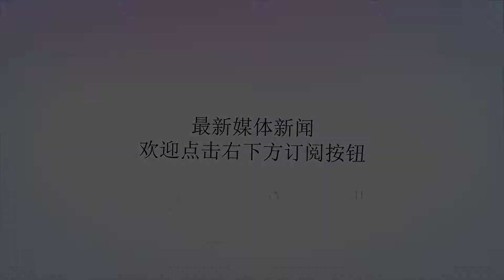朝鲜不再忍！再次向美国“开炮”，还把日本架到火上烤！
谢谢！作者：阙兴明；图片来自网络近半年时间以来，虽然东北亚地区的和平局面并没有彻底得以改观，但与去年同期相比，该地区局势毕竟变得和缓了不少。然而，地区和平从来都是不符合美国及其盟友的利益的，眼见东北亚尤其是半岛地区人民终于看到了一线和平的曙光，美日等别有用心的国家却逐渐撕开了和平的面具，又在处心积虑地妄图将该地区重新推向之前剑拔弩张的紧张局面。具体来说，美国正在不停地向朝鲜施展栽赃陷害的肮脏手段。但据最新消息，受重压之下的半岛北部终于向美日作出了强烈回应。8月5日，美国中文网报道称，朝鲜《劳动新闻》刊发了朝鲜亚太和平委员会发布的的白皮书，对美国、日本签署的原子能协定在30年到期后自动延长的做法表示强烈不满；同时，该白皮书也对美国在核问题上对日本和朝鲜持有的双重标准的态度进行了严厉谴责，称“日本在过去30年间，为实现核武化，加快进行了钚储备。”并一针见血地指出，是美国“煽动了日本进行核武装”，却对正为实现朝鲜半岛无核化倾注真诚努力的朝鲜表示质疑和不信任。据悉，这份美日原子能协定签署于1988年7月16日，有效期限定于30年。然而如今在到期之后，美国以“赋予日本再处理废弃核燃料的权限”为借口，将这一协定自动延续了下去。毫无疑问，这册白皮书将美国纵容与包庇日本的现实揭露了出来，让美日两国狼狈为奸的丑态大白于天下！半岛北部此次通过白皮书的方式对美日进行的痛斥是有理有据的。虽然美日之间也有诸多隔阂，但两国毕竟是一对军事盟友，在东北亚地区具有许多共同的政治诉求。而且，美国一直将日本视为其试图打造的亚洲“小北约”的中坚力量，多次利用日本这个急先锋来挑起东北亚地区的紧张气氛，以达到其破坏和平进程的阴险目的。美日两国在东北亚作出的为祸地区和平的事例并不鲜见。如今年7月28日就有消息传出，美国空军派出其最先进的B-52轰炸机与日本空中自卫队的6架F-15战机一起在日本海举行了联合训练。此次演练的动静虽然闹得不大，但值得关注的是，这是美国首次派出能搭载核武器的B-52与日本空自一起进行军事行动。许多国际媒体对此分析认为，美日两国此举就是专门意在保持美朝对话的同时，也显示出对半岛北部作出的军事施压态度。